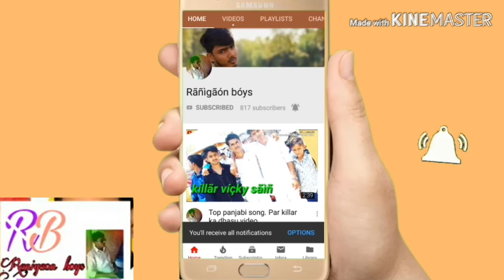जोधपुर में कांग्रेस का भारी विरोध और लगे मोदी मोदी के नारे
नमस्कार दोस्तों मैं आपको इस वीडियो के अंदर बताने जा रहा हूं कि कल जब कांग्रेस के  प्रत्याक्षी वैभव गहलोत लोकसभा के प्रकार के लिए सिकंदरपुर मेले में गए वहां पर भारी भीड़ ने मोदी मोदी के नारे लगाए